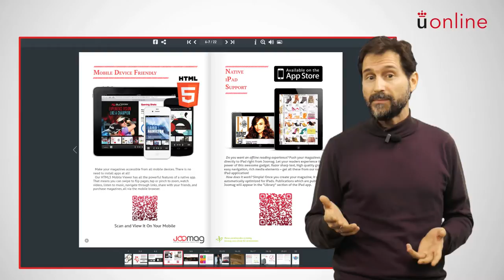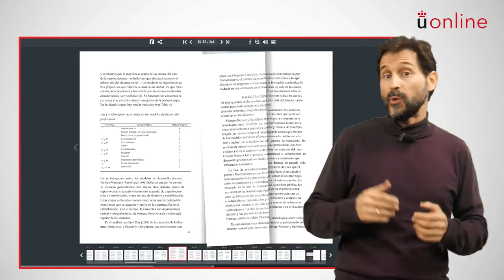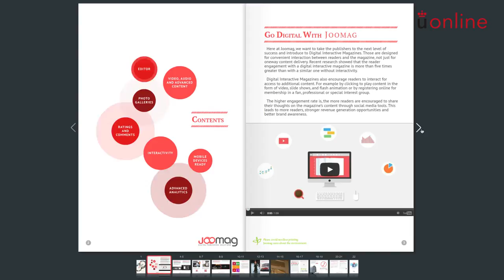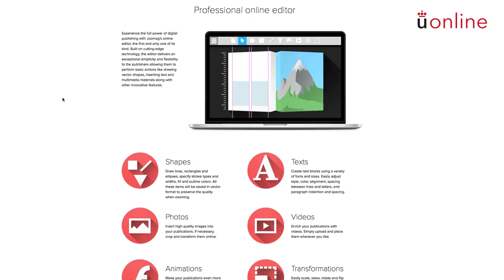Módulo III - Contenidos I: Documentos enriquecidos – Presentación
Los documentos enriquecidos nos permiten integrar distintos tipos de recursos multimedia para la presentación de contenidos.